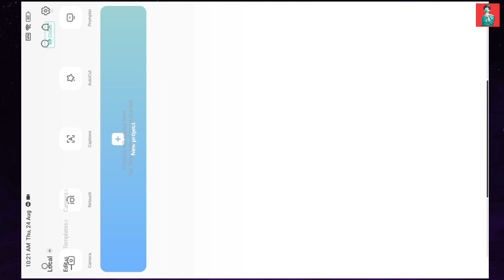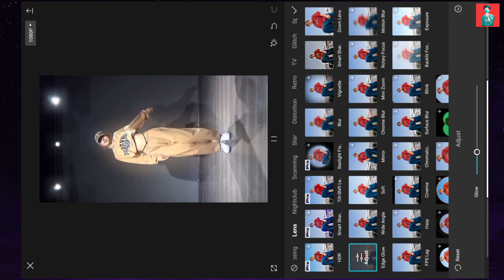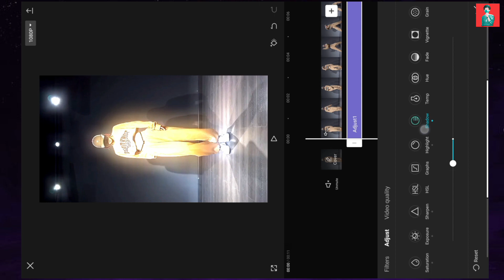Cloth Glow Effect Video editing in capcut | Capcut Tutorial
Hey Guys 🖐
If you want to learn  reels in your videos using CapCut, this video is for you.